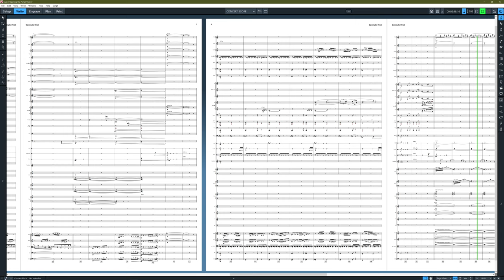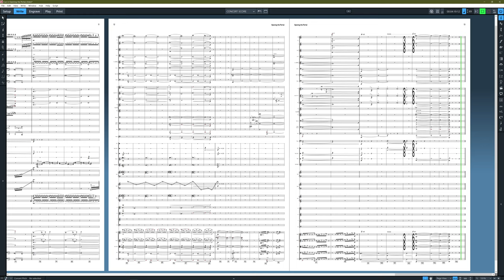Robin Hoffmann - Opening the Portal - Score Sheet Video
composed, orchestrated, produced and mixed by Robin Hoffmann